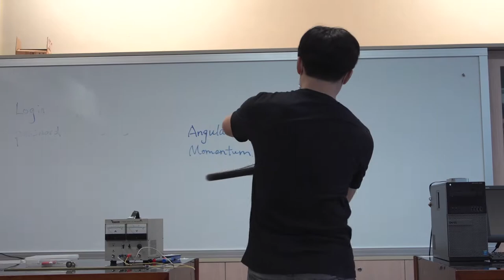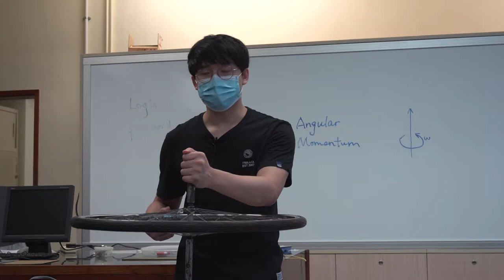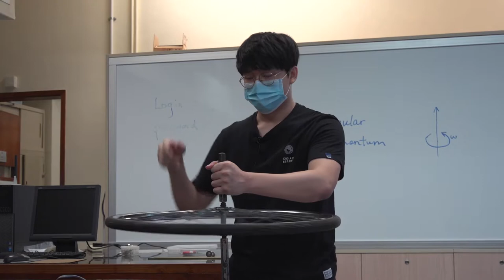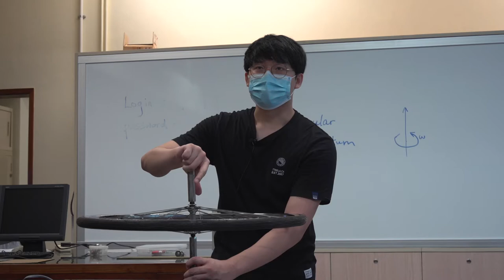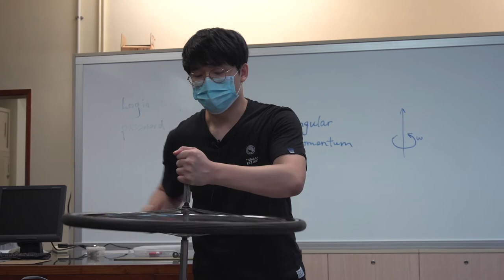Demonstrations (Bicycle Wheel)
A bicycle wheel acts like a giant gyroscope.